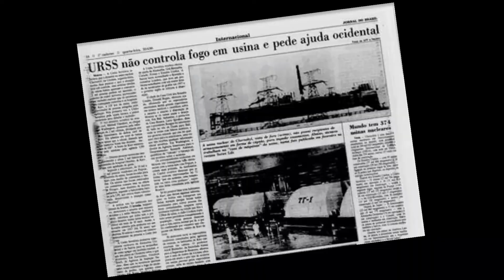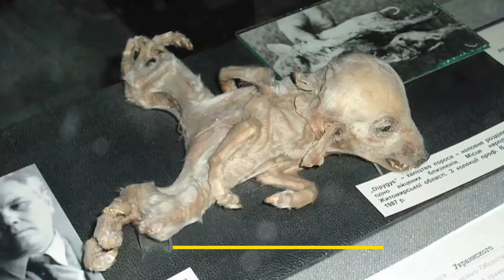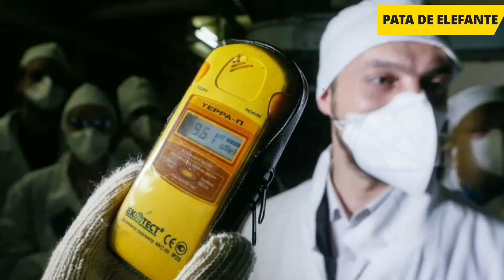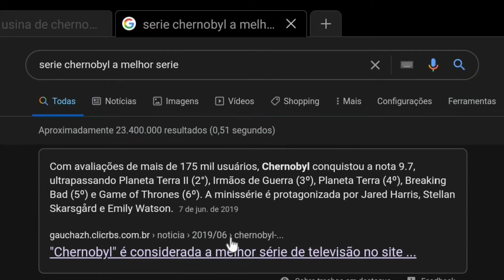CHERNOBYL : O caso , o filme e a serie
Neste video o cinelendas ira contar sobre o caso de chernobyl , seu filme e seu sucesso que foi a sua serie